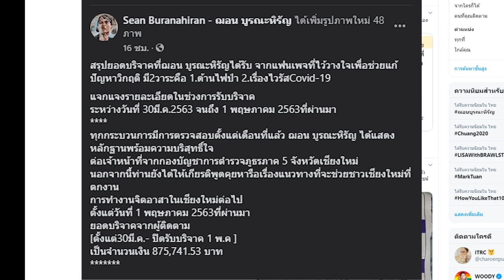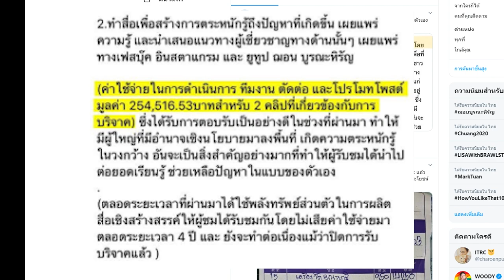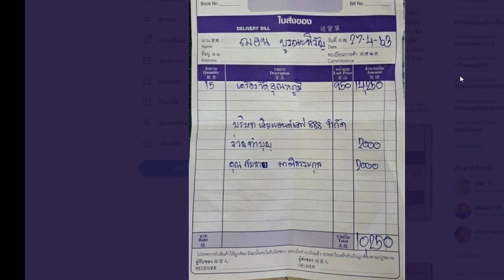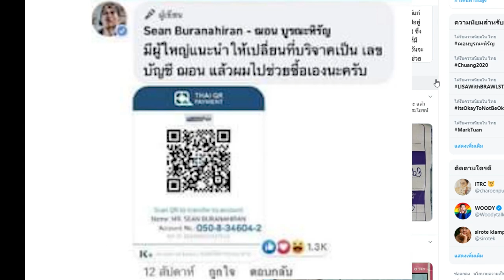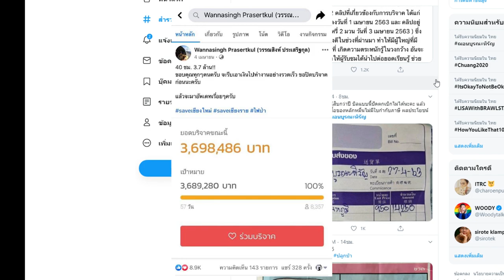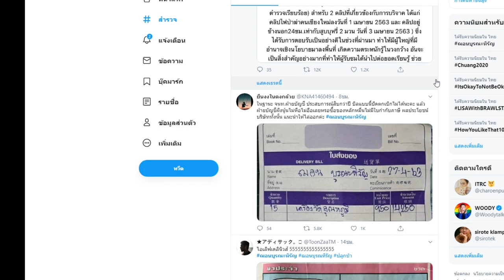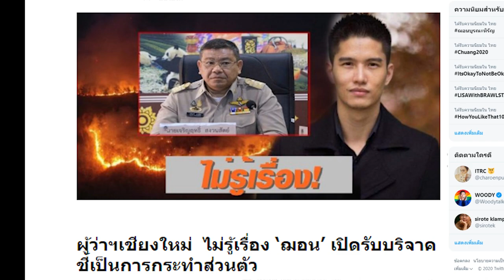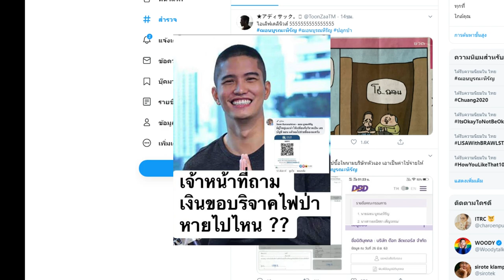Podcast04 ฌอนบู ยิ่งชี้แจงยิ่งมีประเด็นแผลยิ่งเยอะ